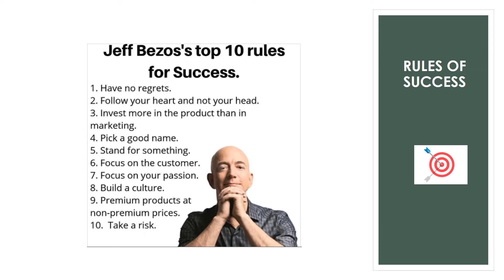Rules of Success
Essentia golden rules for success in life

Advertisement:-